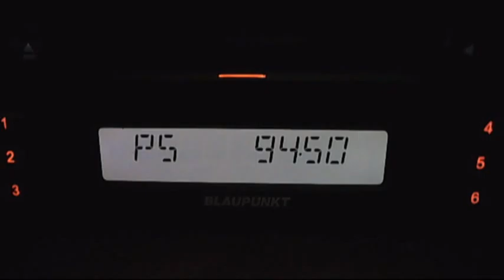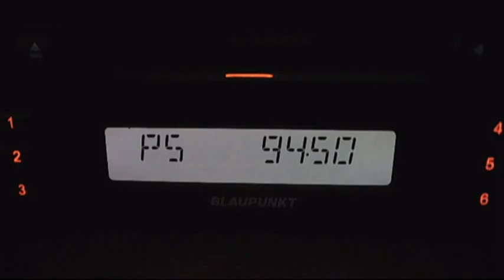fm dx spanish sporadic0e on 94,5mhz 17:36